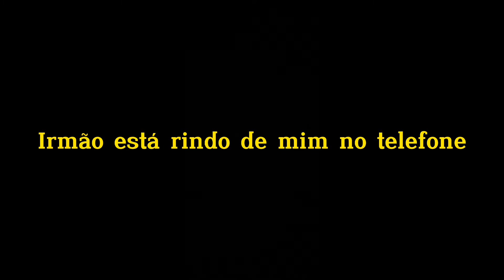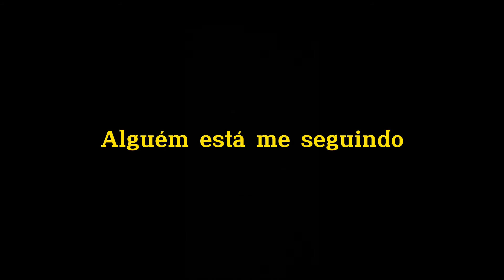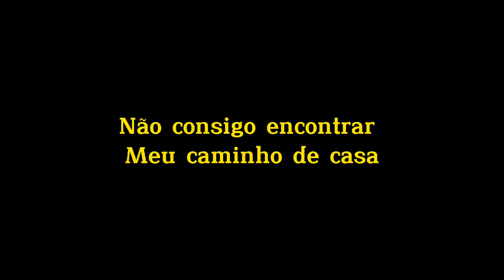FIDLAR - BLACKOUT STOUT (LEGENDADO)